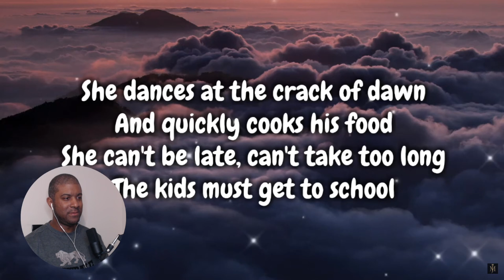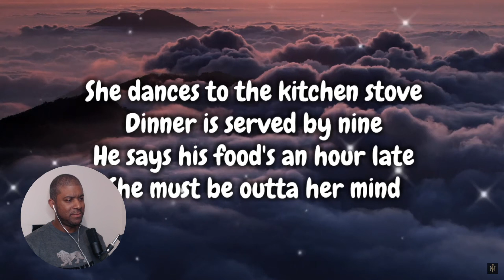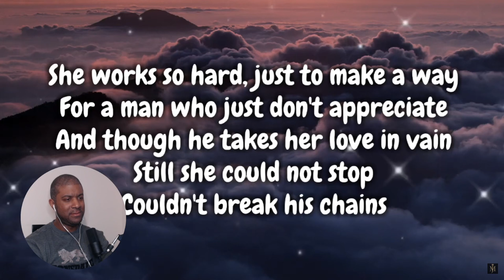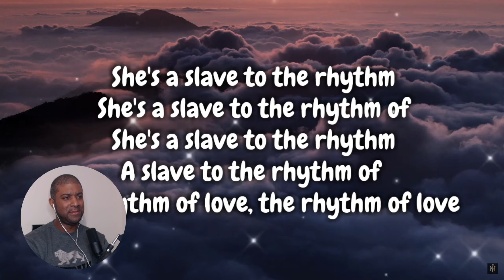Michael Jackson - Slave to the Rhythm (British Guy Reacts)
Today I'll be reacting to Michael Jackson - Slave to the Rhythm